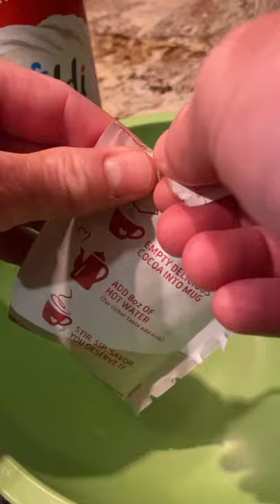whipped hot chocolate 🍫 ☕️ VIDEO BY xmas fp25